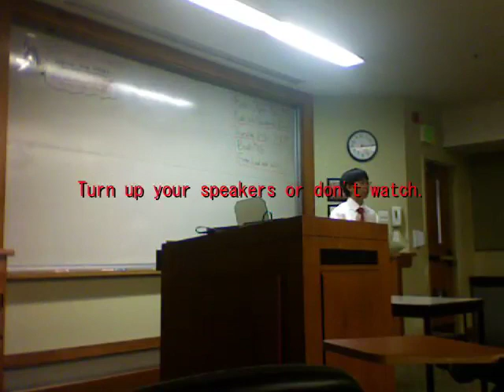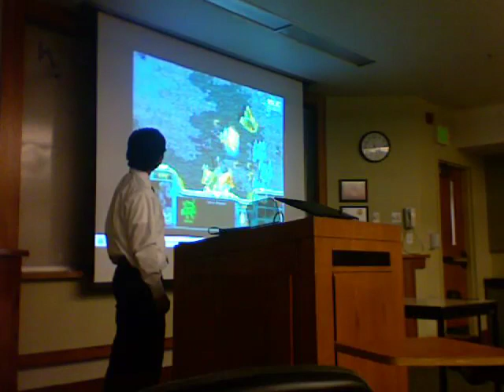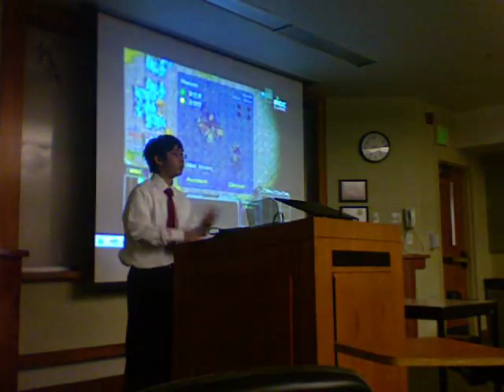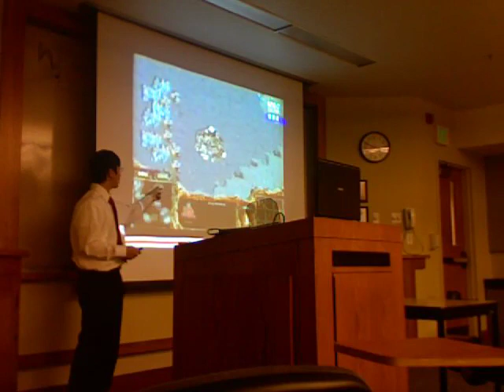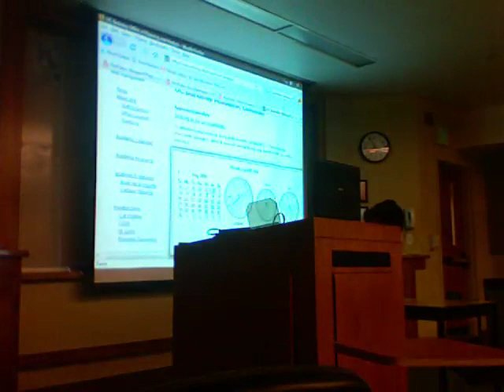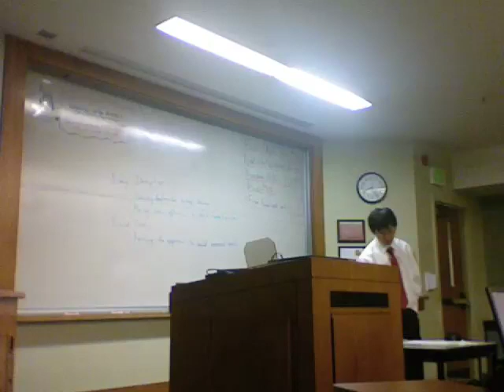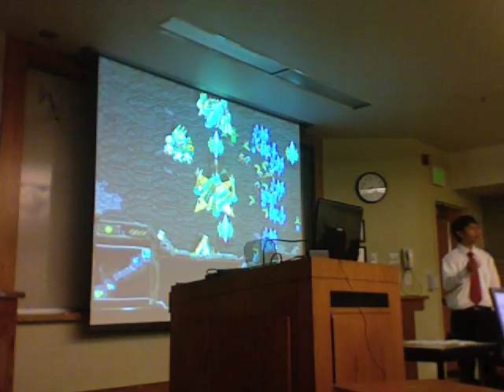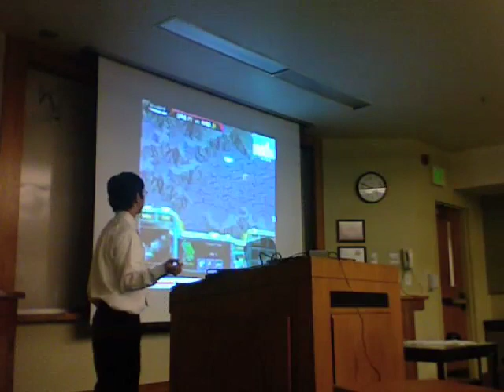UC Berkeley Starcraft Lecture 10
I think this is #10, at least.  Somewhere around there.

Anyway, the only thing available to record the lecture was my (Moletrap's) laptop, so the audio is pretty bad.  Suck it up.